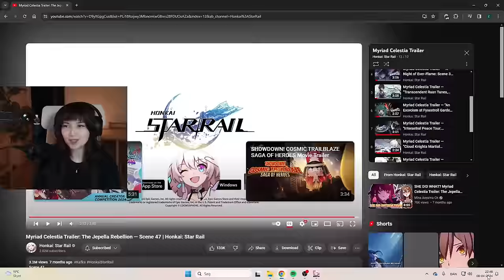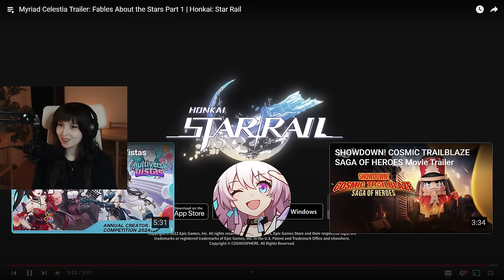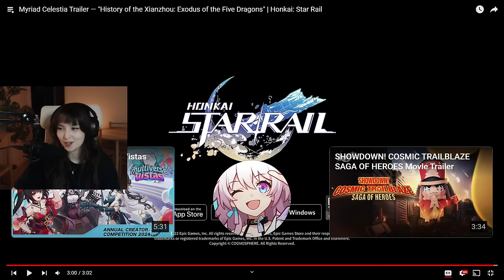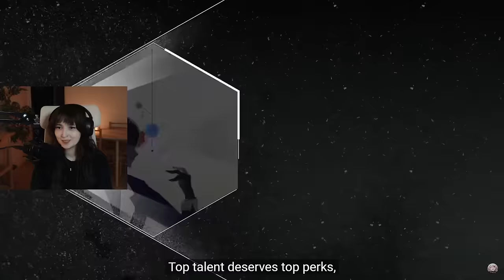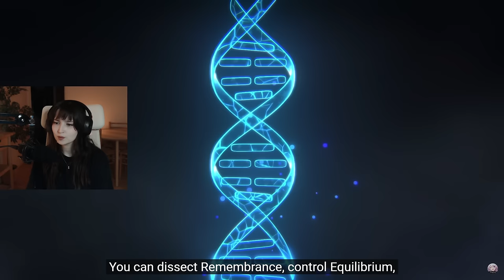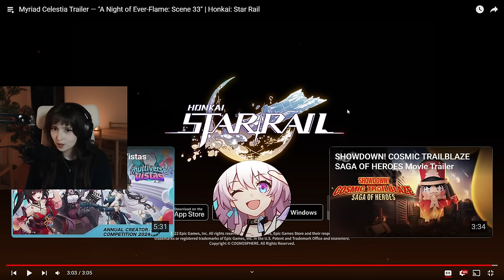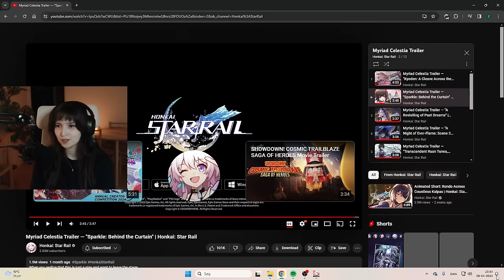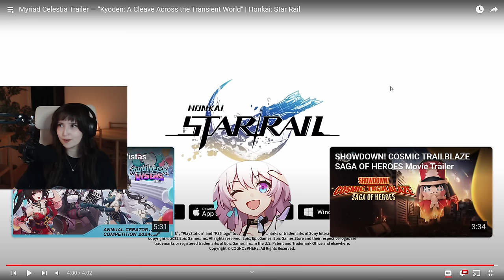Reacting To ALL Honkai: Star Rail Myriad Celestia Trailers FOR THE FIRST TIME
Socials!

0:00 - INTRO
0:25 - The Jepella Rebellion - Scene 47
3:45 - Fables About the Stars Part 1
7:45 - History of the Xianzhou: Seven Arbiter-Generals
12:00 - History of the Xianzhou: Exodus of the Five Dragons
15:15 - Cloud Knights Martial Doctrine, On Swords
17:50 - Interastral Peace Tour: Selection, Planning and Opportunity
21:00 - An Exorcism at Fyxestroll Garden
23:10 - Transcendent Ruan Tunes, Blushing Mei Blooms
26:30 - A Night of Ever-Flame: Scene 33
29:50 - A Revisiting of Past Dreams
32:45 - Sparkle: Behind the Curtain
35:50 - Kyoden: A Cleave Across the Transient World
40:30 - OUTRO